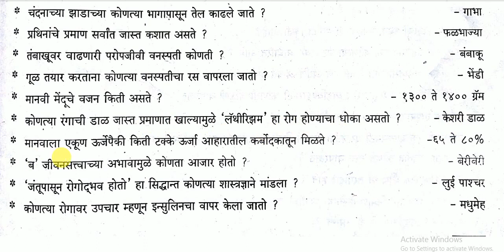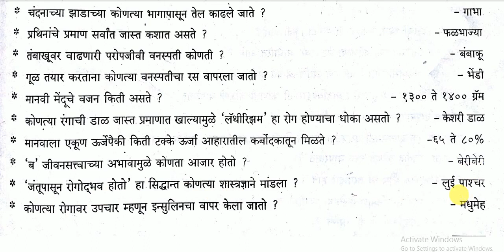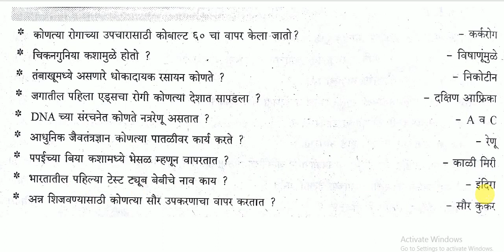आरोग्य विभागातील सर्व पदांसाठी imp प्रश्न उत्तरे | सामान्य विज्ञान मराठी | mega bharti 2019 | mpsc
आरोग्य विभागातील सर्व पदांसाठी imp प्रश्न उत्तरे | सामान्य विज्ञान मराठी | mega bharti 2019 | mpsc sicence marathi

About this video :

ya video madhe aaplyala aarogya vibhag maharashtra madhil aarogya bharti madhi sarva padasathi imp questions and answers aahet. aarogya sevak aani aarogya sahayak ya post sathi vicharle janre prashna ya video madhe aahet.

Thanks ...